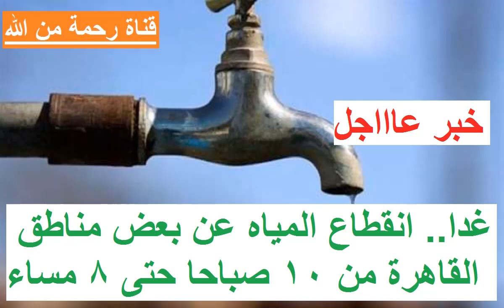غدا.. انقطاع المياه عن بعض المناطق من ١٠ صباحا حتى ٨ مساء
أعلنت شركة مياه الشرب بالقاهرة عن قطع المياه يوم الجمعة الموافق 12/6/2020 من الساعة 10 صباحا وحتى الساعة 8 مساء نفس اليوم عن مناطق "الكلية الفنية العسكرية – المعهد الفنى للقوات المسلحة – دار الضيافة – مستشفى عين شمس التخصصى"، وضعفها في "مستشفى كوبرى القبة العسكرى".